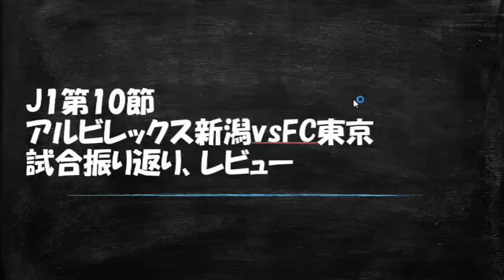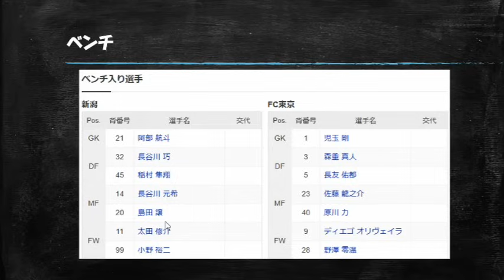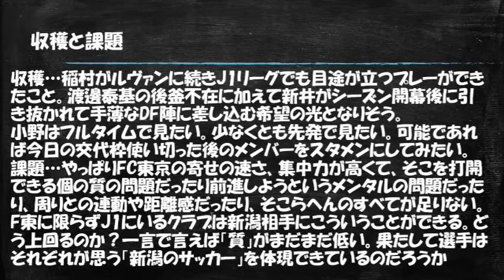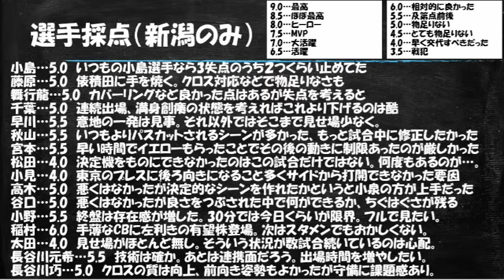【J1第10節・レビュー/振り返り】選手は思い通りの「新潟のサッカー」できてるのかな？【アルビレックス新潟vsFC東京】